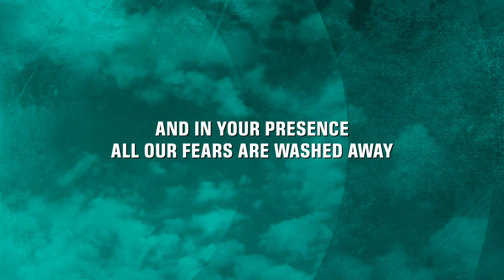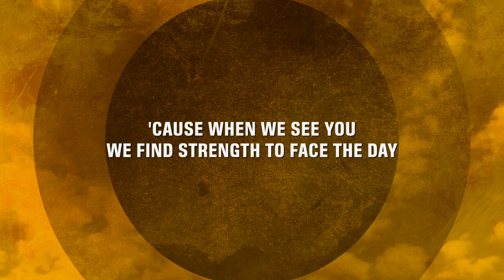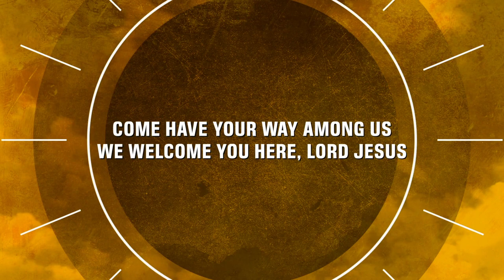Gospel Gleanings: December 13, 2023 - Gospel of Mark: Chap. 14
Today we look at the distinction between the Passover and the Feast of Unleavened Bread and the application of both to our lives and be begin to explore Judas' act of betrayal.